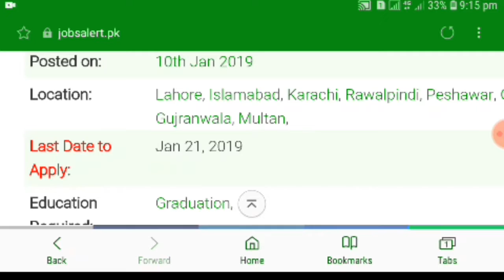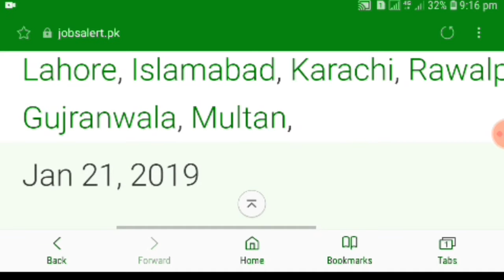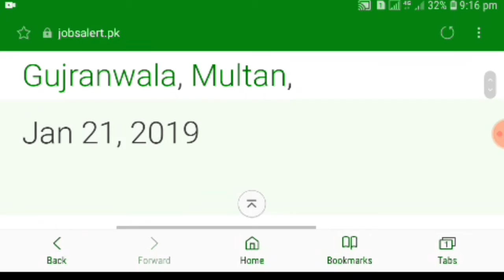Bank Alfalah jobs 2019 || New jobs in pakistan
A full guideline about the jobs of bank alfalah 2019 is here in this video